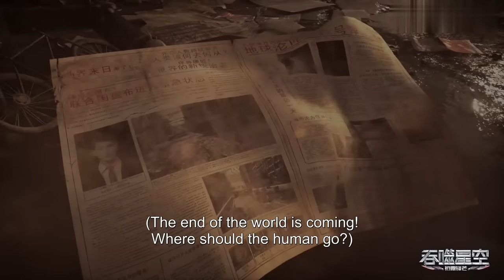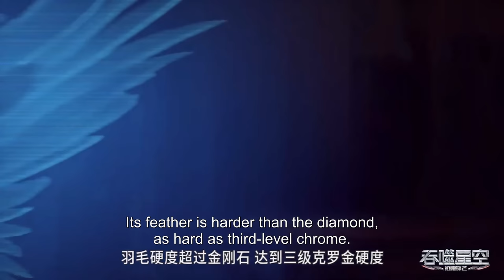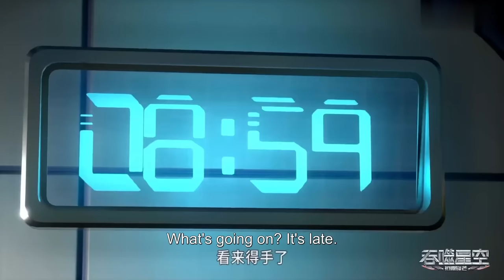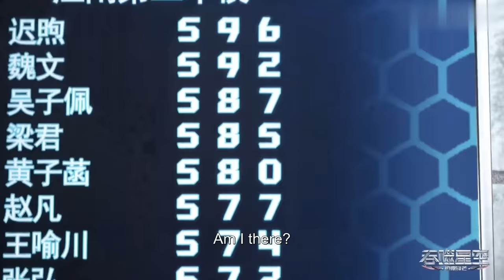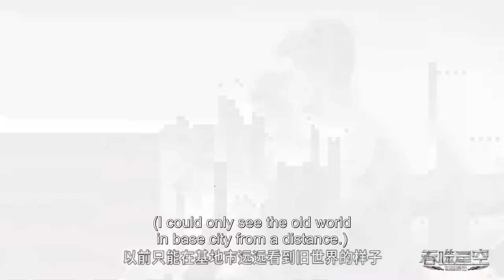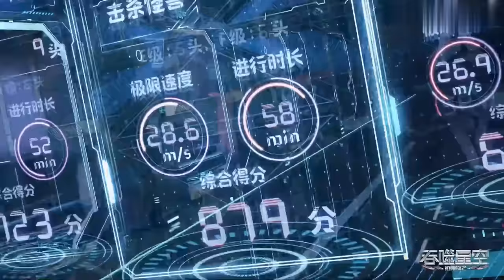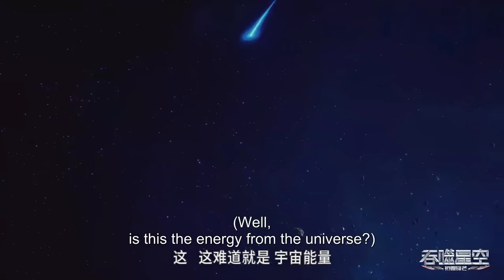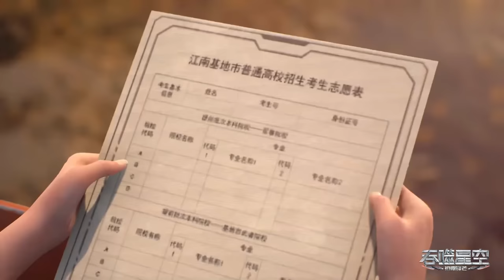✨MULTI SUB | Swallowed Star EP 01 - 05 Full Version